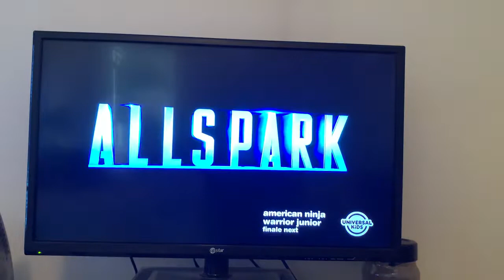Opening to My Little Pony: The Movie on Universal Kids (June 12, 2020/NOT KIDDING)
Speaking of MLP, the MLP: Pony Life series was going to air on Discovery Family today, but it was pulled off the schedule for unknown reasons. Also, this movie will air on the Disney’s Freeform in June 23, meaning it could air on Disney Channel soon.